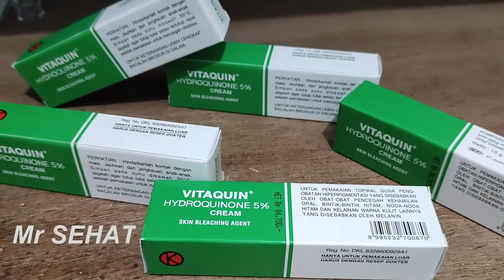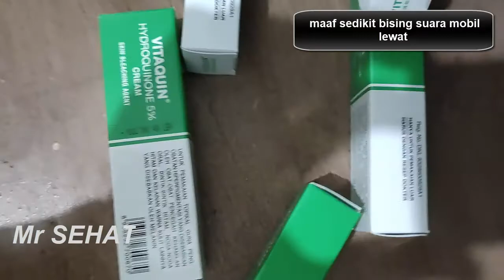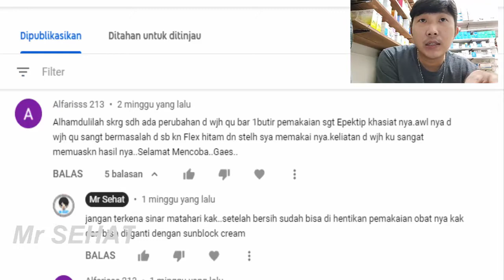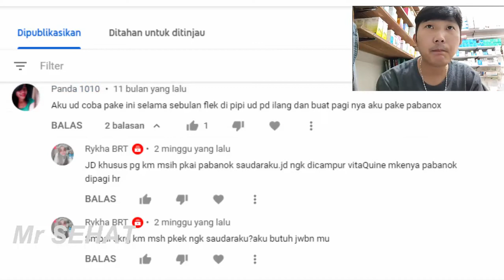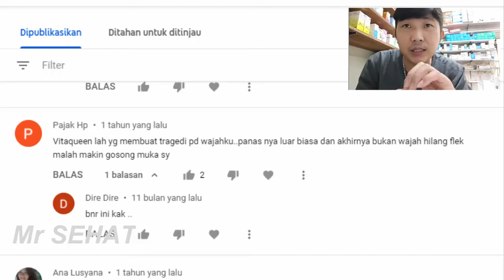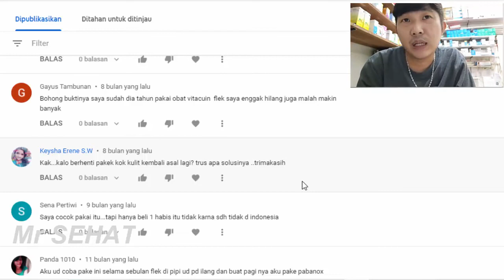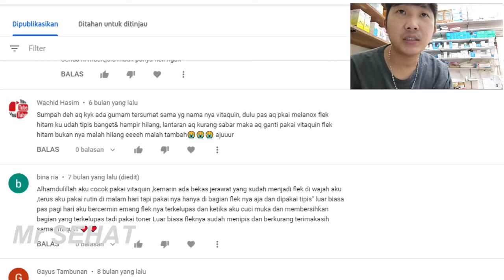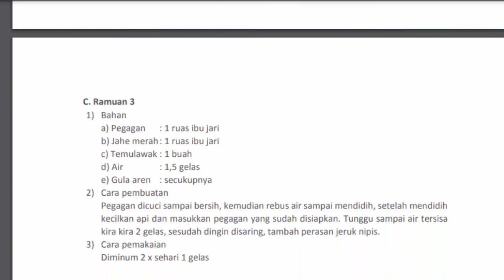VITAQUIN Obat AMPUH Flek Hitam Bekas Jerawat Hilang, ini kata mereka yang pakai ya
vitaquin merupakan obat flek hitam yang ampuh dan banyak di gunakan oleh orang yang mempunyai flek hitam. flek hitam terbentuk karena peningkatan melanin kulit akibat paparan sinar matahari atau penggunaan obat seperti obat kontrasepsi baik oral maupun injeksi. banyak yang berhasil dan flek hitam hilang setelah menggunakan obat vitaquin penghilang flek ini. tidak banyak juga yang bermasalah setelah pakai obat. kita coba cek ya kira kira apa kata mereka dan solusinya. sebelum pemakaian sebaiknya konsultasi dahulu dengan dokter atau dalam pengawasan dokter ataupun apoteker. untuk pembelian bisa di apotek di sekitar kalian. jika mau belanja secara online bisa dilakukan di tokopedia terus cari toko apotek online apotek fortuna farma. disana akan muncul obat vitaquin untuk flek hitamnya.
diakhir video ada ramuan herbal dari kementrian kesehatan untuk menjaga kesehatan selama covid
terima kasih